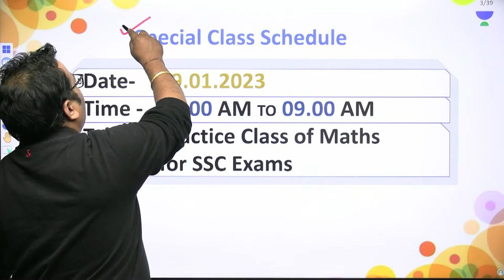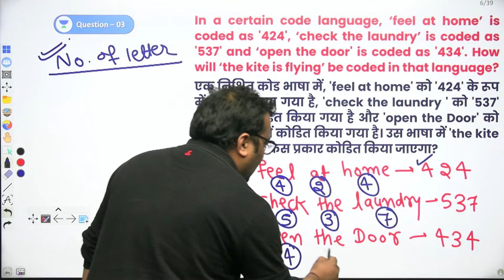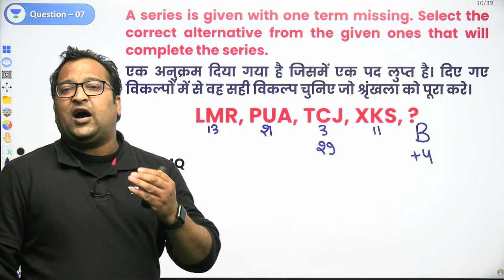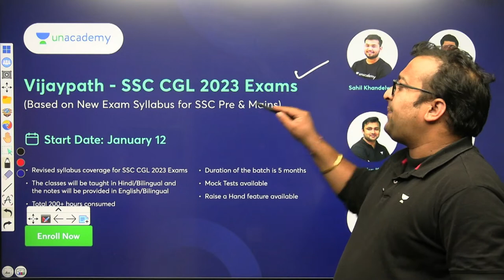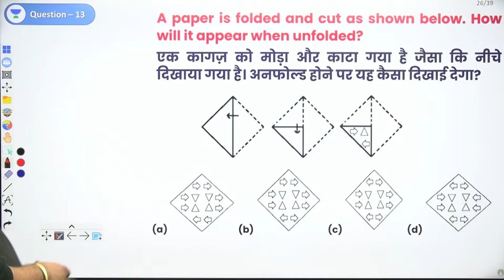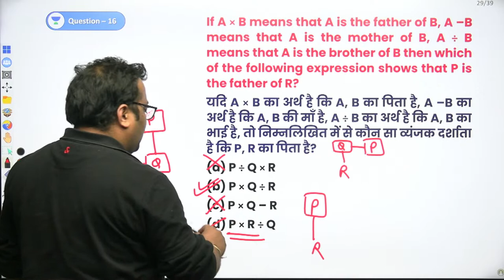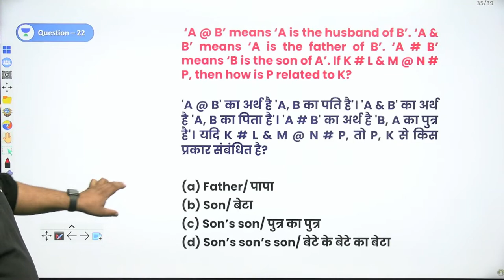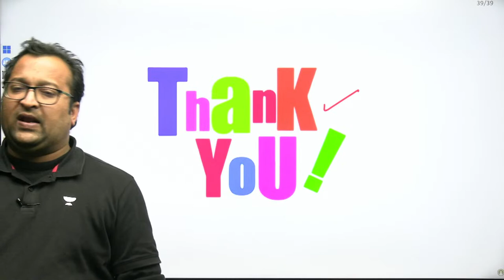SSC CGL Reasoning Analysis (5th Dec, Shift-1) | CGL Reasoning Asked Questions by Sumit Goyal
In this session, Sumit Goyal will be discussing shift-wise reasoning CGL paper.

Get exciting content for your journey towards your exam:
SSC:

Unacademy Subscription Benefits:
1. Learn from your favorite teacher
2. Dedicated DOUBT sessions
3. One Subscription, Unlimited Access
4. Real-time interaction with Teachers
5. You can ask doubts in the live class
6. Download the videos